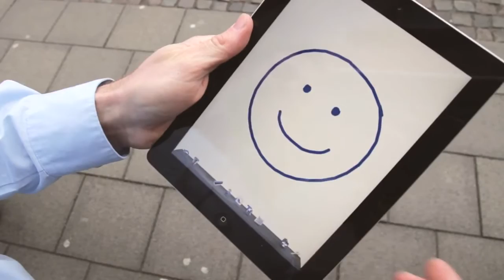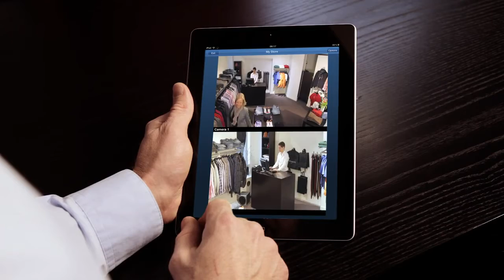AXIS Camera Companion - the easiest way to network video surveillance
This video gives a quick introduction to the benefits of AXIS Camera Companion, the market's easiest video surveillance solution for small systems from 1 to 16 cameras. It offers future-proof IP advantages such as superb digital HDTV image quality.